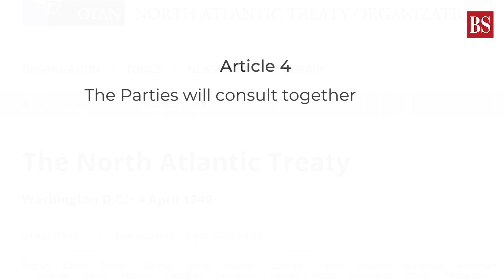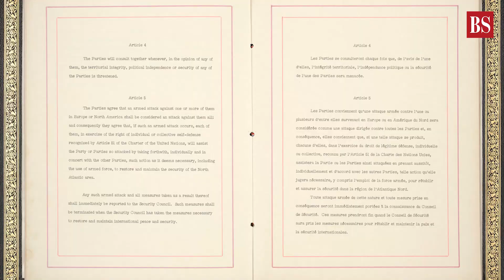Explained: Nato's Articles 4 and 5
Unity of action is vital for North Atlantic Treaty Organisation, which was formed in 1949 by 12 countries, including the US, UK, Canada and France. The main purpose of the defensive military alliance was to help one another if they come under armed attack. So, under what circumstances should Nato threaten the use of force, and what are the options before it? Watch the video to know.